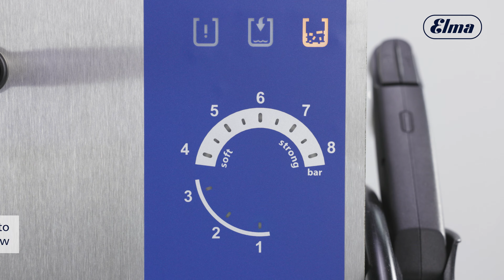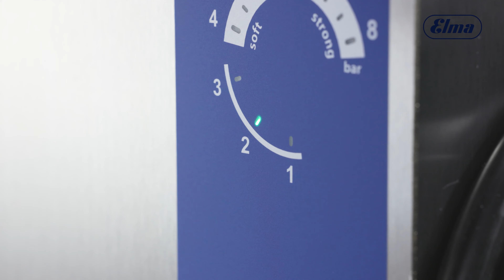Elma Steam Descaler - Value preservation the easy way.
The Elma Steam Descaler is an important component in a sustainable cleaning process. Used correctly as part of regular maintenance, it prevents calcification of the device (build-up of limescale and scale). This in turn extends its service life, saves energy and prevents expensive repairs. The citric acid-based, odourless and tasteless descaler is suitable for use in the Elmasteam 8 basic and Elmasteam 8 med.